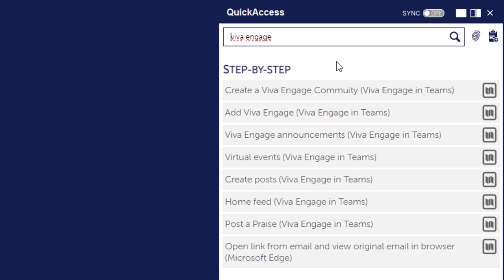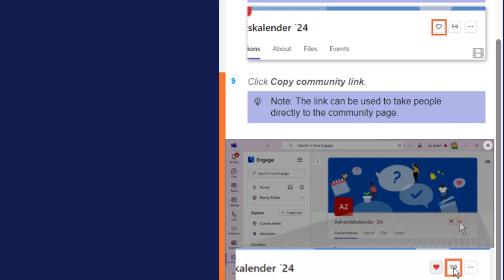Viva Engage: Create Community - Guide of the Month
Interaction in Viva Engage communities strengthens collaboration and promotes the flow of knowledge throughout the organization. Employees can share ideas, learn from each other, and exchange views on topics that cross departmental boundaries. This not only builds a sense of community, but also increases innovation. That's why the Create Community guide deserves a special mention as this month's Guide of the Month.